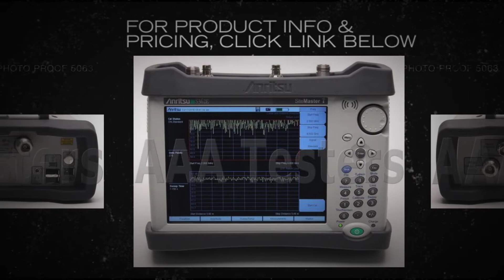Anritsu SiteMaster S362E Spectrum & Cable Analyzer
To keep up in today's rapidly evolving wireless communications market, you need tools that enable you to efficiently maintain legacy networks in addition to the new 3G and 4G networks.